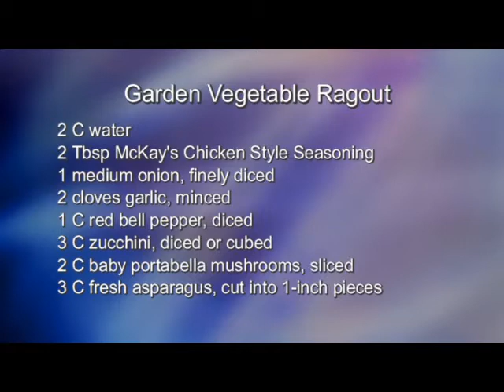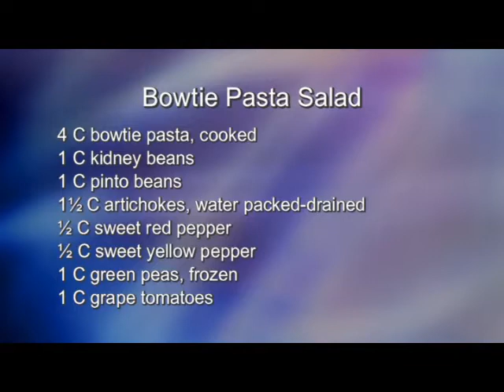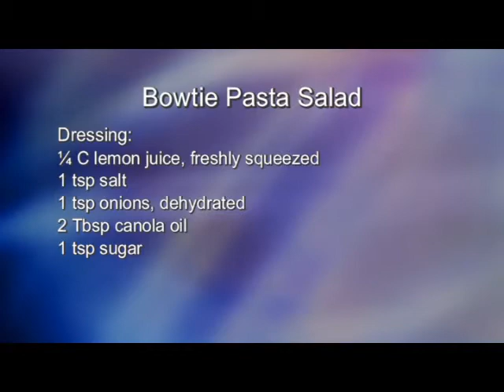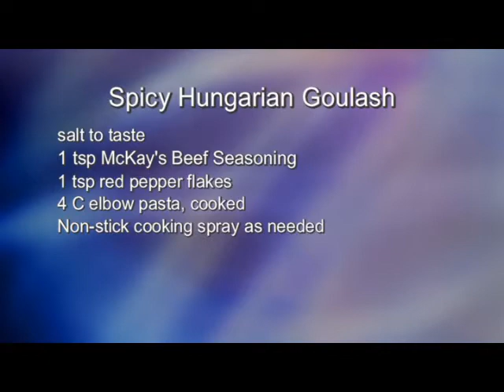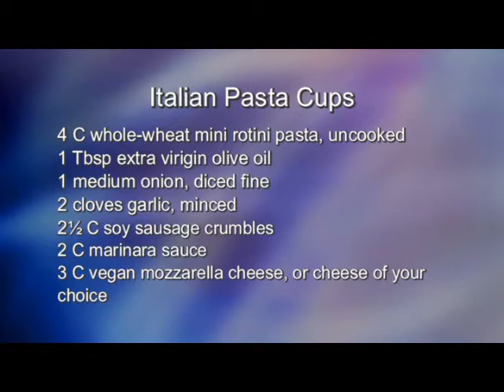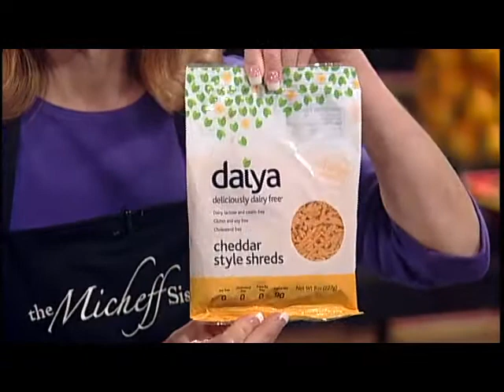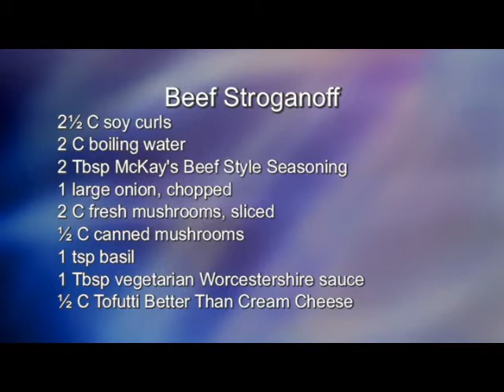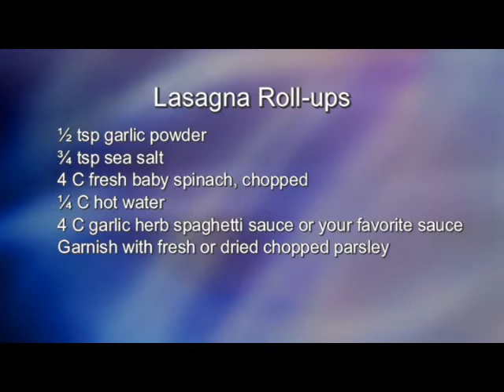The Micheff Sisters "Pasta Party" Cooking Show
Join Linda, Brenda and Cinda as they have a "Pasta Party."
Garden Vegetable Ragout, Bow Tie Pasta Salad, Spicy Hungarian Goulash, Italian Pasta Cups, Beef Stroganoff, Lasagna Roll-Ups.